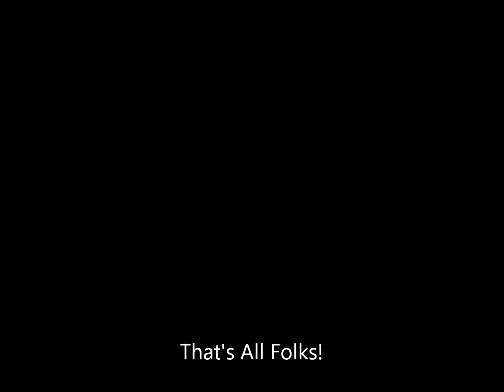2012 Honda GL1800 Goldwing, North Carolina Hwy 226A Little Switzerland, N.C., The Wingman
2012 Honda GL1800 Goldwing on North Carolina Highway 226A near Little Switzerland, NC
SELECT 1080P RESOLUTION FOR BEST VIEWING!
I went for a ride towards the Blue Ridge Parkway in early May 2013.  Last time I took Hwy 226A it was a great road with decent surface and great curves.  This time the DOT has patched all the little cracks and seams with thick Tar like filler.  It was soft and slick.  Almost oily in nature.  Every time my wheels hit this crud in a turn the bike would get squirrely on me.  I took it easy until I got off this section in Little Switzerland.  From that point I rode the parkway North, then back South to Hwy 80.  Both these routes were in great shape.  Keep an eye out for those video soon.  Make sure you checkout my other vids on YouTube.